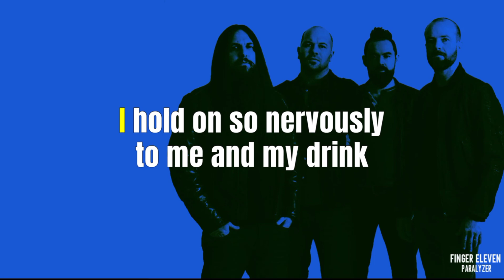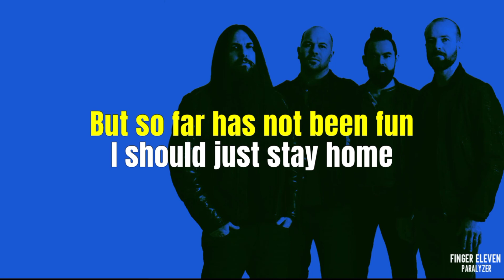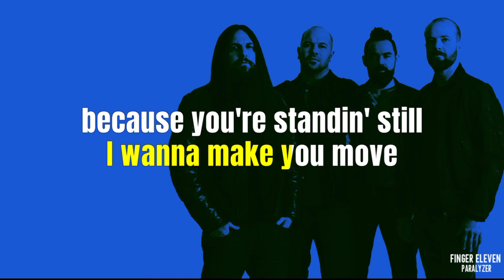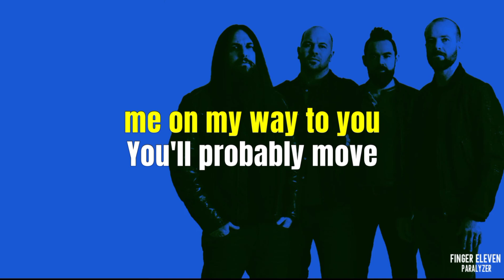PARALYZER - FINGER ELEVEN (Karaoke Version)